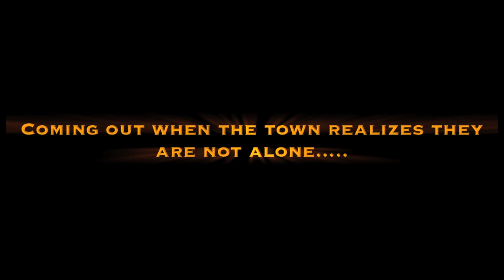Giver trailer - Danny -3rd period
Danny Latest